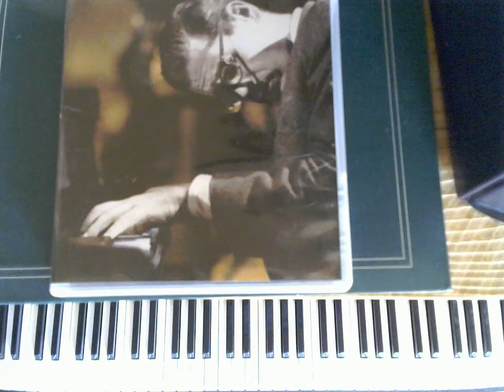Chelsea Bridge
Jazz Piano
Original arrangements in pdf form online piano lessons